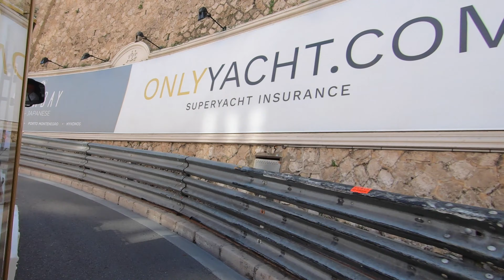Monte Carlo, MONACO 4K HDR - DJI 4 Pro 4K60fps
Monte Carlo, MONACO 4K HDR - Tour 4K60fps

Monaco is a tiny, independent city-state on France's Mediterranean coast known for its luxurious casinos, marinas and the prestigious Formula 1 Monaco Grand Prix, held once a year in the streets of the principality. The largest district, Monte-Carlo, is home to an elegant Belle Époque casino and the Salle Garnier opera house. There are also numerous luxury hotels, boutiques, nightclubs and restaurants. ― Google
Population : 36,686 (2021) World Bank
Area : 208 ha
Official language : French
Ethnic groups : Monaco; France; Italy; Occitans
Ethnic or regional names : Monaco; Monaco;
Zones : UTC+1 (Central European Time)